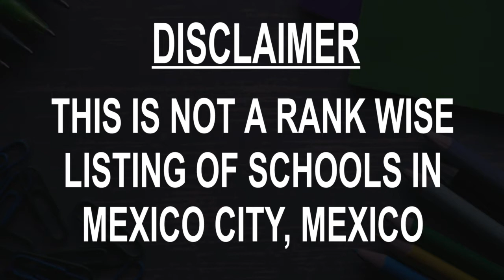Schools around Mexico City, Mexico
Must Watch.. Best Schools around Mexico City, Mexico

Listed Schools:

Colegio de San Ignacio de Loyola Vizcaínas
Secondary Day School No.6 Carlota Jaso
Institute of Animation and Digital Art
Secundaria Cesar A Ruiz
National School of Plastic Arts
Escuela de Iniciación Artística Núm. 4
The Cube 3D Animation School Escuela de Arte Digital
PUBLIC SCHOOL REPUBLIC OF LEBANON
Escuela Primaria Sara Manzano
Escuela Gabino Barreda

This is not the listing of Top Schools around Mexico City, Mexico, it's the list of best Schools around Mexico City, Mexico as per the ratings given by our users.